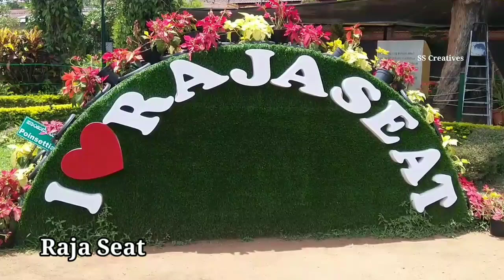A Trip to Coorg # కూర్గ్ Golden Temple Kaveri Nisargadama Dubare Elephant camp Raja Seat.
Best visiting places in Coorg Part - 1
Goolden Temple
Kaveri Nisargadama
Dubare Elephant camp
Raja Seat